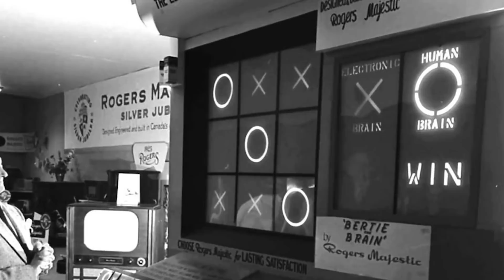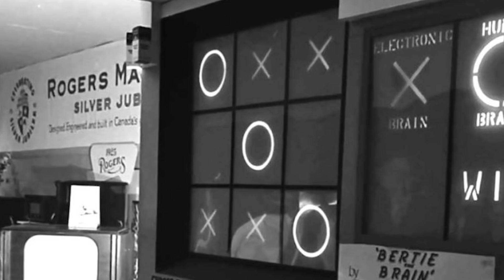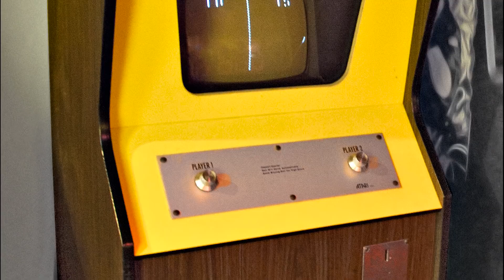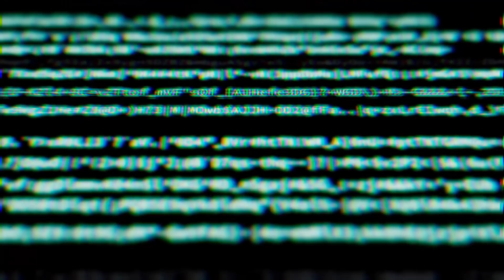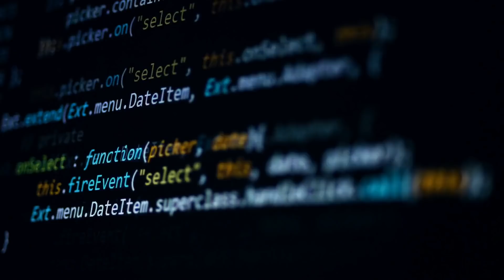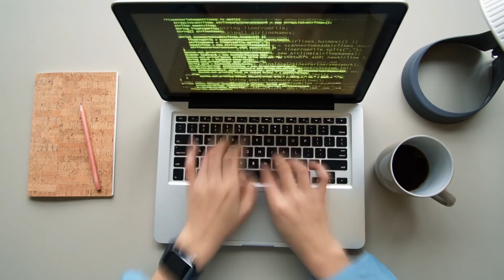Cum Vor Arata Jocurile Video In 2050?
0:00 - Introducere
0:56 - Istoria jocurilor video
5:03 - Realitate virtuală
7:20 - Inteligența artificială
9:19 - Concluzie